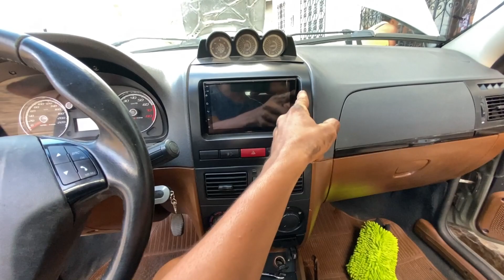TENTEI CONSERTAR O PALIO REBAIXADO EM CASA será que deu certo?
Estamos com esta rifa pra ajudar nosso projeto do motorhome por apenas 2 reais você concorre a esta linda central multimídia. 👇🏼